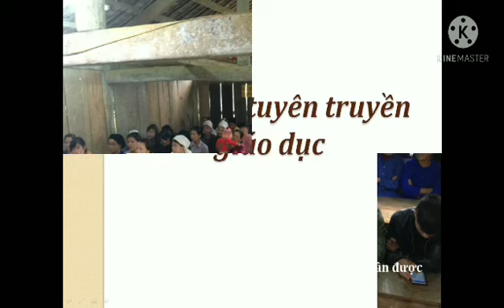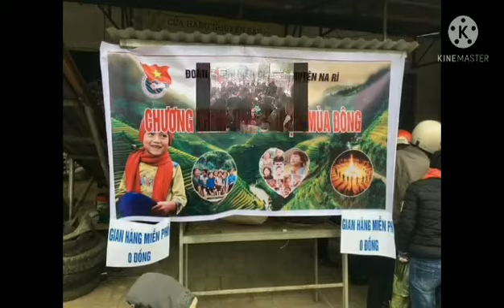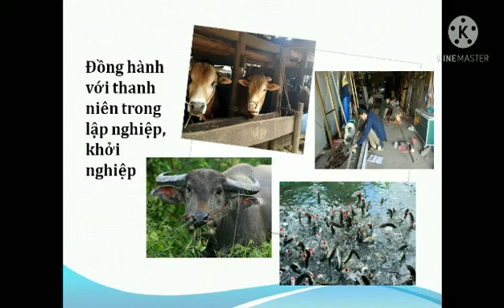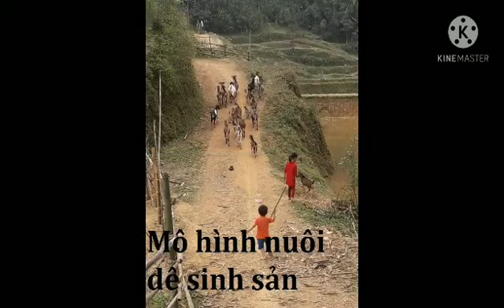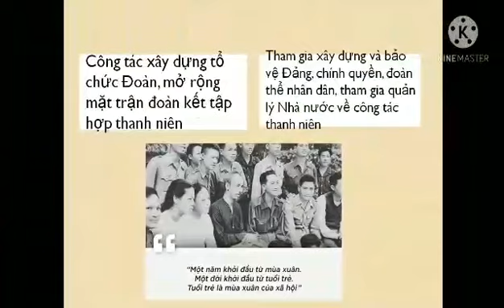MS 10 Đoàn xã Xuân Dương - Cuộc thi video clip: "Tự hào Đoàn TNCS Hồ Chí Minh"